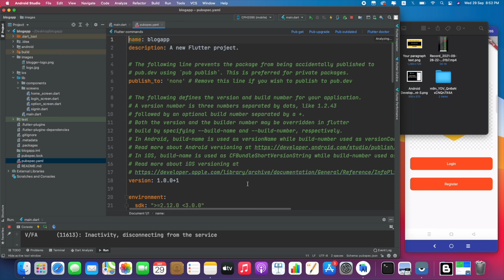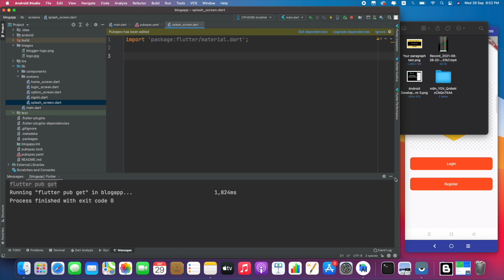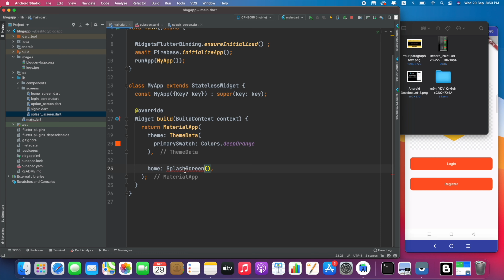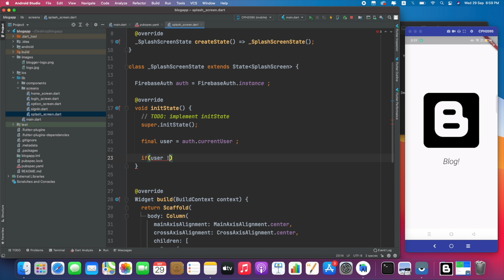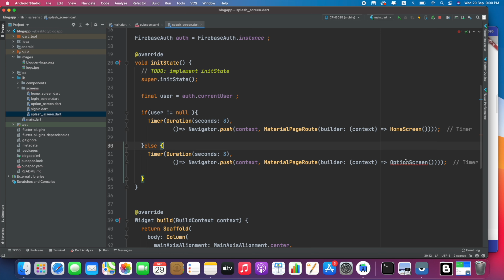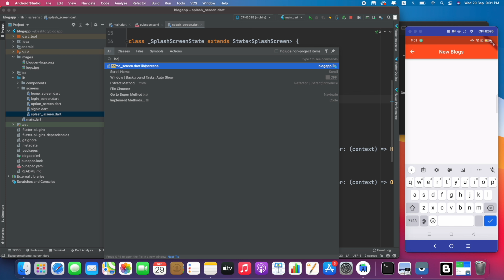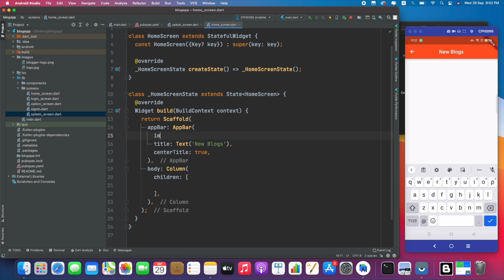Flutter Blog App Part 6 | How to create Splash Screen | Flutter Firebase Tutorials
This is the first part of our blog app serious i will teach you what is splash screen and for what purpose we used this splash screen and how we can create splash screen in the app.